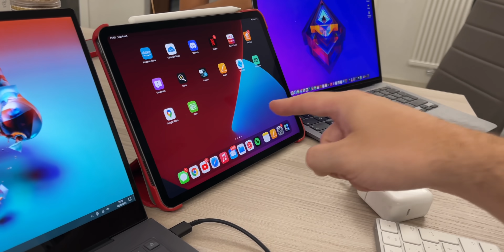VI PRESENTIAMO MATTY - DAY 128